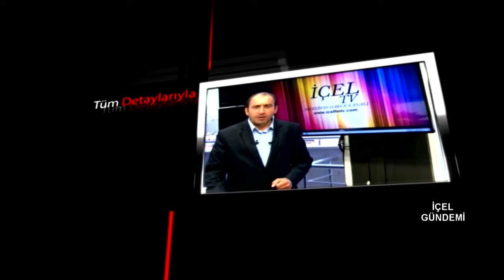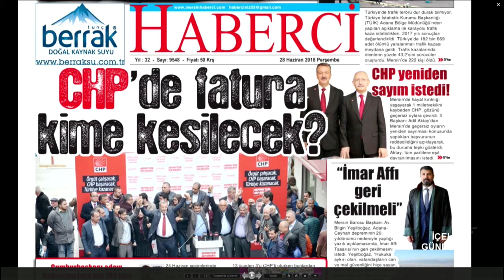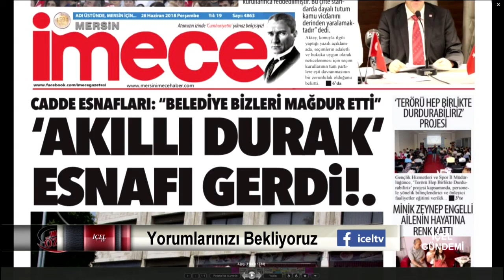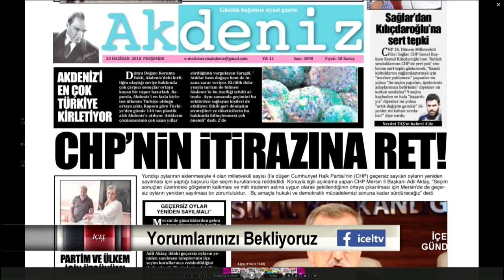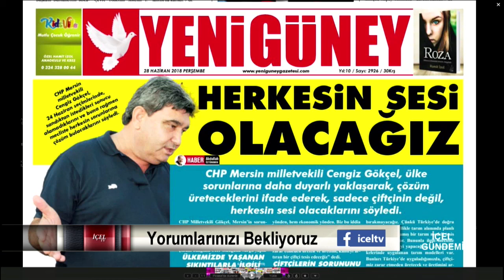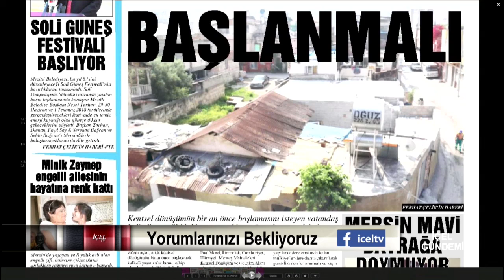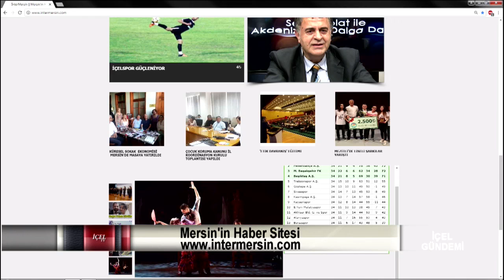28 06 2018 İÇEL GÜNDEMİ